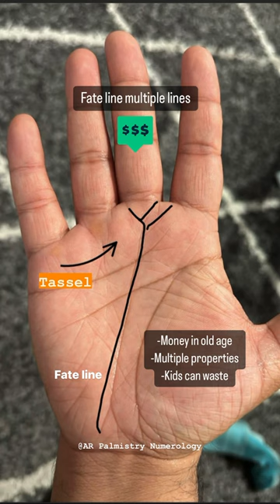Fate line multiple lines tree tassel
I am a professional palmist, palm reader, numerologist, ilm e jaffar, ilm ul adaad, and chart making expert with experience in mystic sciences Palmistry, Fortune Telling, Chirology, Numerology and Astrology since 2008.

With me, you can learn palm reading and Numerology from Scratch to its Deepest Secrets in the realm of Chiromancy/Palmistry, Medical Science, Numerology and Astrology.
Topics covered are Job lines, Wealth, Marriage lines in palmistry numerology astrology, business in palmistry,  life, events agewise, wealth, health, business, job, professional life, love, marriage, travelling, property, special signs, and other lines on your hands, enemy, bad eye, magic and evil eye and jealousy signs Travel lines in palmistry, Visa in palmistry astrology numerology, PR Permanent Residence, Love Affairs, house car purchase in Palmistry. Health, best palmist in pakistan near me, best palmist in india near me, best palmist in world near me, Diseases, life line, heart line, brain line, fate line, sun line, marriage line, love line, children lines, money triangle in palm, success in palm, H sign in palm, M sign in Palm, n sign of billionaire in palm, A sign palmistry, mysterious cross X in palmistry, number of marriage in palmistry, government job in palmistry astrology, odin’s eye, family ring in palmistry, fingerprint raja loop, colour of palms, health lines in palmistry, bracelets on wrist, ring of saturn, Solomon’s eye, lottery sign in palmistry, property signs, house car signs, health cancer pcos in female, depression in palmistry, mercury line, mars line, influence line and mounts of Sun, Moon, Jupiter, Uranus, Mercury, Venus, Neptune, Saturn and Mars, affairs, rahu, ketu, mangal, mareekh, dosh, shadi, rekha, lakeer, daulat, paisa, دولت، پیسے، land, business, best palmist in pakistan near me, best palmist in india near me, best palmist in world near me, property lines, job lines, profession, career lines, girdle of venus, beauty fashion industry works, how to know age of job marriage business in palmistry numerology astrology.

In Numerology you can check lucky number, gemstone name no Psychic number, birth number no. life path number no. and Destiny number, business, job, partner compatibility, house selection, car selection, Lo Shu chart. Birth chart | janam kundli | birthday | karma | numbers | -Name effects (positive or bad) - Birth Chart / Loshu Chart -Suitable Professions, Marriage, Travelling, Children, Health.  -Lucky number, Gemstone -Bad eye & Donation amount, lottery signs, enemy, bad eye, magic and evil eye and jealousy signs in numerology and palmistry,